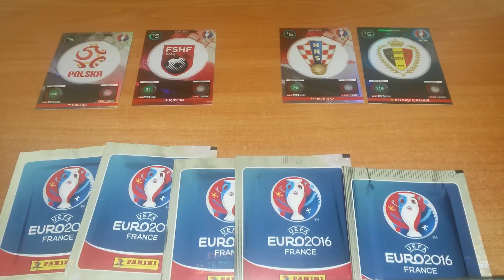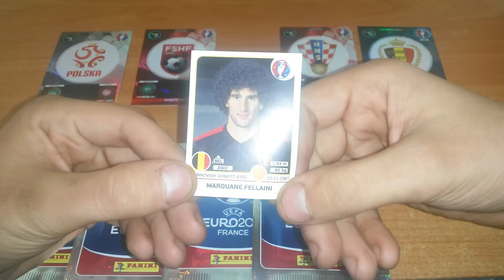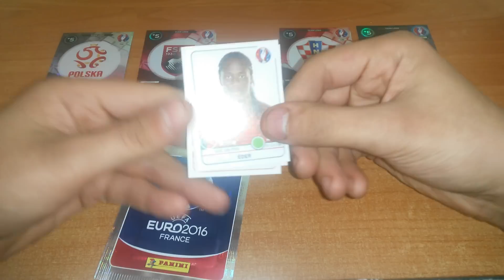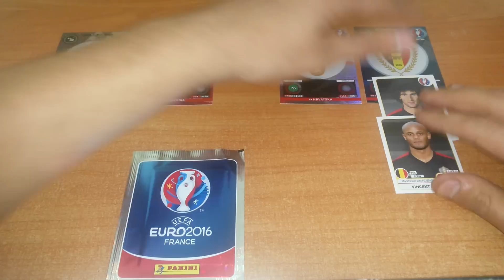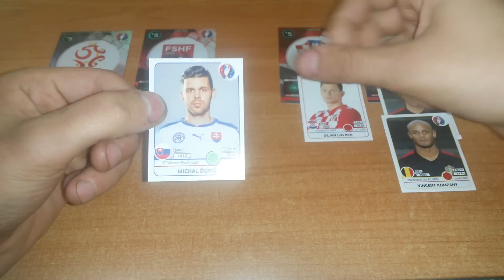NAKLEJKI PANINI MINI EURO 2016 #11 - 1/8 FINAŁÓW - MECZE 1. I 2.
5 saszetek - Naklejka zwykła=1 gol , Naklejka specjalna=2 gole
Pierwsze 2 mecze 1/8 finałów:
POLSKA VS ALBANIA I CHORWACJA VS BELGIA